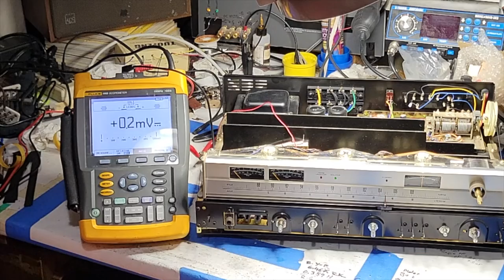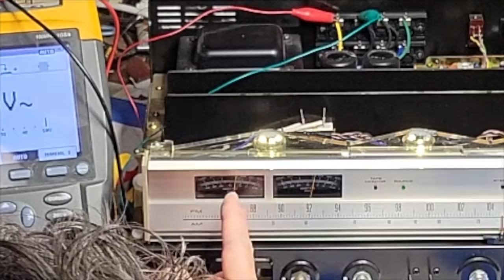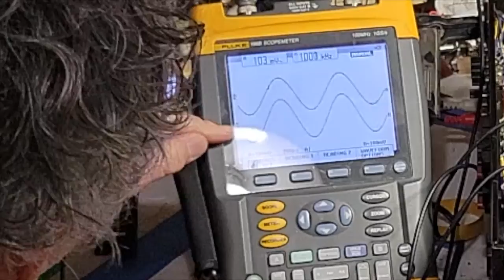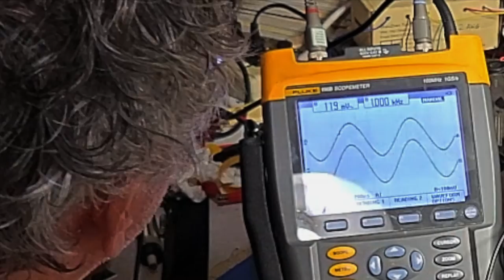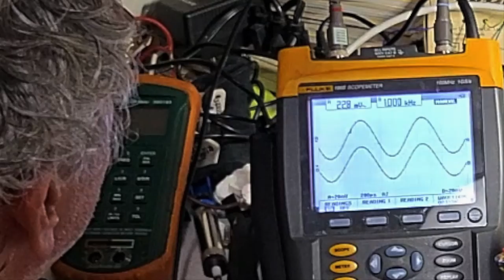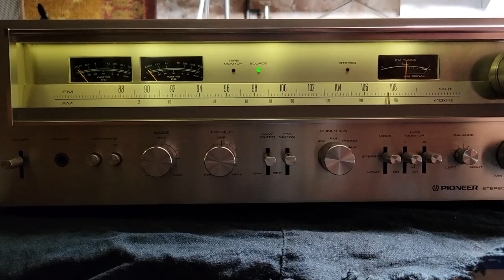Pioneer SX-780: Making It Beautiful Inside and Out (Re-edit)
This video shows work done on a Pioneer SX-780 stereo receiver. I adjust the DC balance, or offset; calibrate the power meters; trace the source of a channel imbalance to the volume control potentiometer; clean the face plate and knobs; and replace the foam on the back of the face plate.

Featuring music by Gentle Giant.